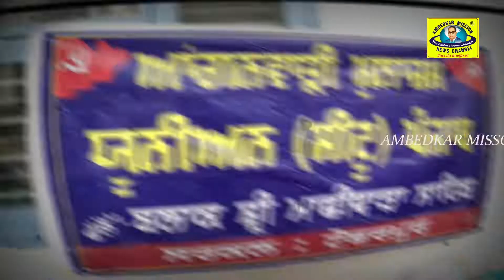ਮਾਛੀਵਾੜਾ ਬਲਾਕ ਦੀਆਂ ਸਮੂਹ ਵਰਕਰਾਂ ਤੇ ਹੈਲਪਰਾਂ ਨੇ ਤਿੰਨ ਮਹੀਨੇ ਤੇ ਤਨਖਾਹ ਨਾ ਮਿਲਣ ਕਾਰਨ ਲਾਇਆ ਧਰਨਾ